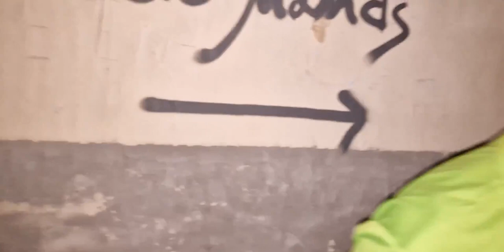Pánico y miedo en la estación de Torrecilla de Valmadrid, 2023.